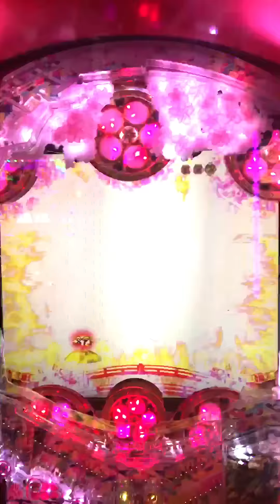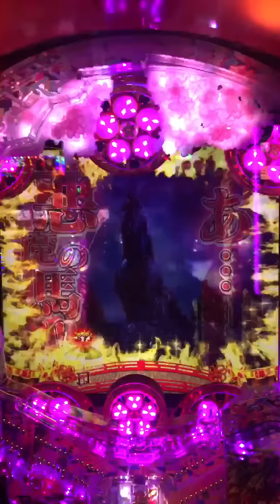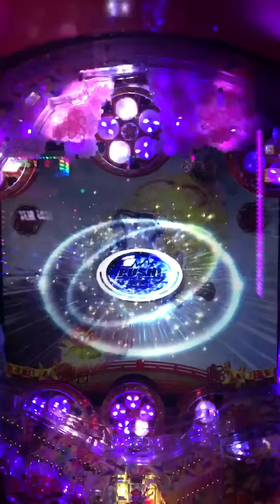悲劇！盛り上がりゼロの金保留！CR 真・花の慶次2 【友の決闘】【縦長動画】【スマホ】【真花の慶次2】【ハズレ動画】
青保留でももっと演出や煽りあるのにw
金保留 80.4%
荒天背景金 36.3%